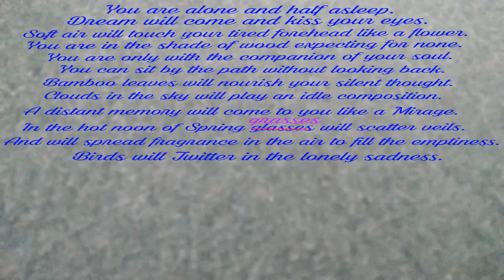LIFE TEACHING :: PART-24